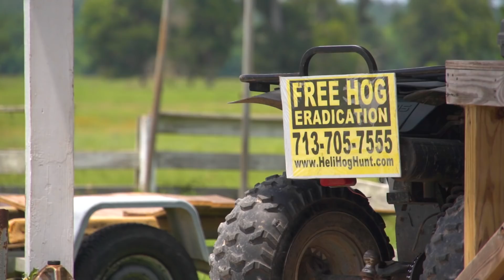Amazing Hog Hunt: Up Close and Personal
Join Gus Congemi of Live the Wild Life TV as he hunts hogs in Texas.